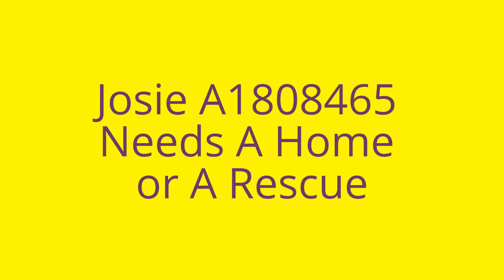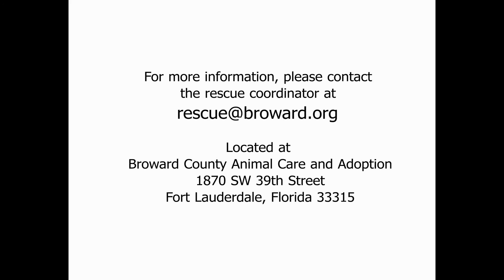Josie A1808465 Needs A Home or A Rescue